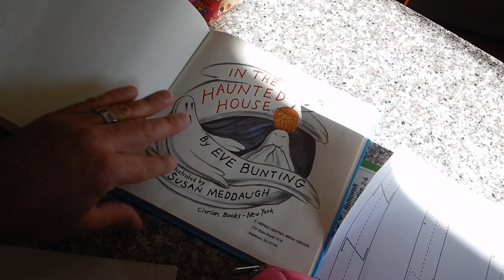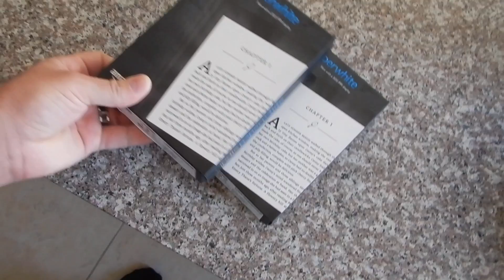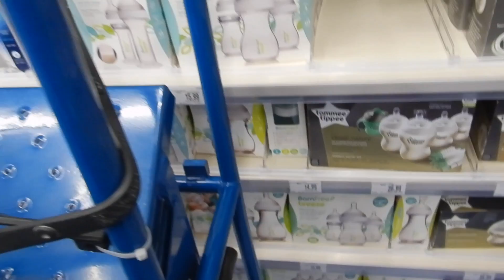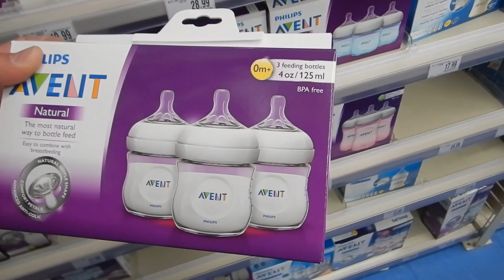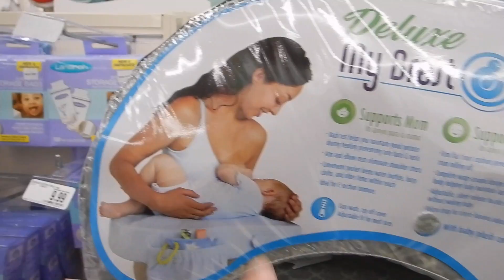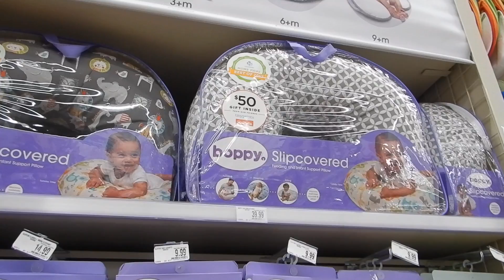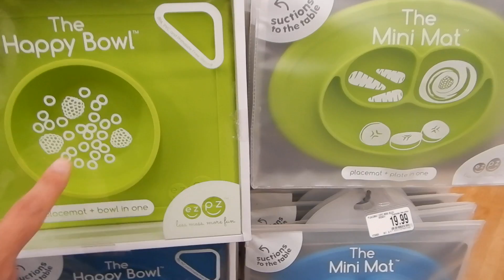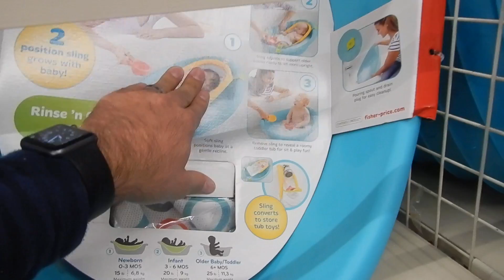Shopping for More Baby Things! | ThePlusSideOfThings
We went to Buy Buy Baby to buy even more baby things!

Send Us Mail:
ThePlusSideOfThings

About ThePlusSideOfThings